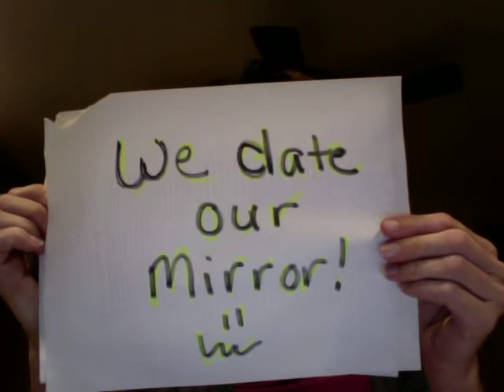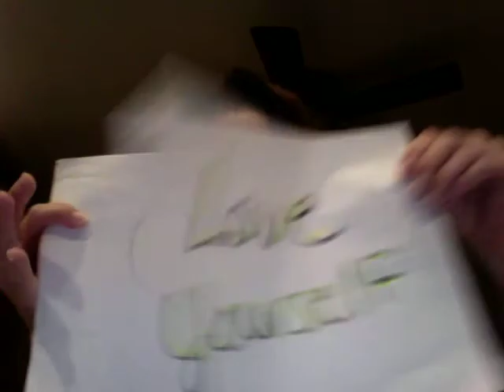Love Yourself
Love yourself!  You are beautiful!  Namaste!